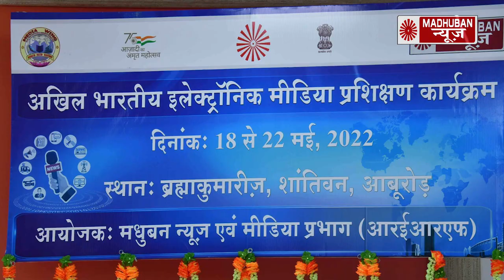चीन में भारत के महावाणिज्य दूत ने की Brahma Kumaris के अभियान की Launching | Madhuban News | 20 May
चीन में भारत के महावाणिज्य दूत ने की Brahma Kumaris के अभियान की Launching | Madhuban News | 20 May 2022

जयपुर में राज्यपाल कलराज मिश्र ने की ब्रह्माकुमारीज़ के अभियान की लॉनचिंग, शांतिवन में ऑल इंडिया इलेक्ट्रॉनिक मीडिया ट्रेनिंग के दूसरे दिन प्रतिभागियों ने टीवी रिपोर्टिंग करने के कई गुर सीखे। ब्रह्माकुमार डॉक्टर दीपक हरके को वाइस चीफ ऑफ नेवल स्टाफ कमंडेशन कॉर्ड से सम्मानित किया गया, और भी ताज़ा तरीन खबरे देखिए इस बुलेटिन में